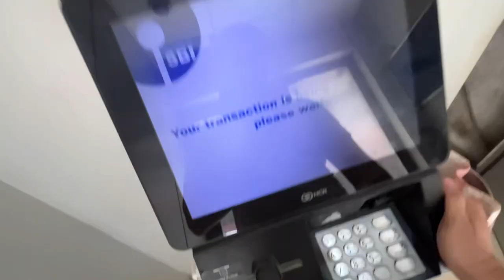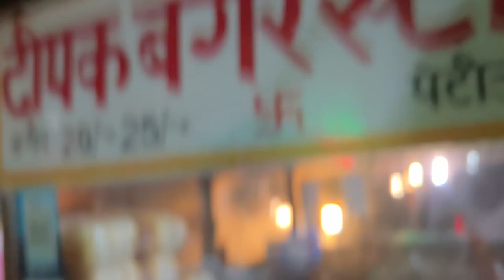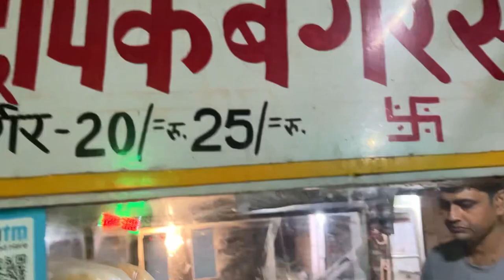Rottweiler dog ese nahate hai 😂❤️|| BKZ 27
Aaj je vlog mein dkeho hum kaise Rottweiler dog ko nahate hai !